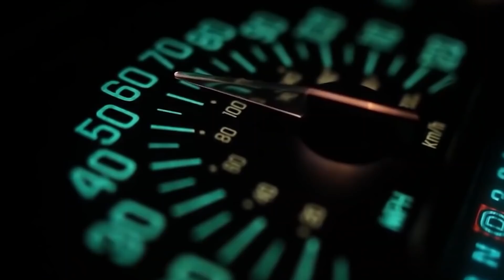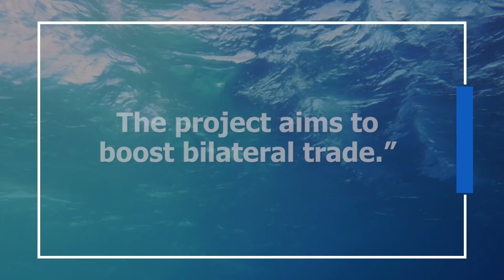Underwater Bullet Trains: Future of Transport or Pipe Dream?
Rail keeps expanding all over the globe, and new technology makes it faster and more convenient. Bullet trains... Underwater trains... But together? Let's find out.